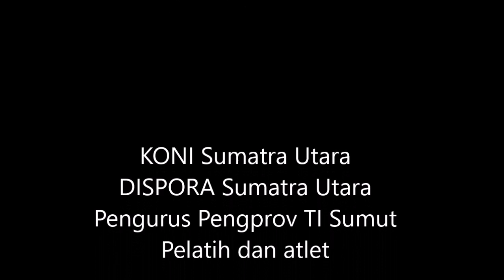Tiga Pelatih Taekwondo Korea | Dilatih Juara Olimpiade | Begini rasanya dilatih orang Korea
digest
Coaching clinic dengan tiga pelatih taekwondo Korea
Moon Dae Sung Juara Olimpiade Athena 2004
Jeong Sun Il 5 Pelatih Poomsae Terbaik Korea
Lee Sun Jae Pelatih Timnas Indonesia
Jang Seo 'Vicky' Joon Penerjemah Korea Indonesia

Taekwondo Sumut

GOR Cemara Asri
Deliserdang
Sumatra Utara
INDONESIA
2019

Related link